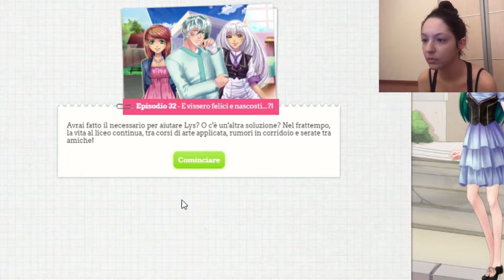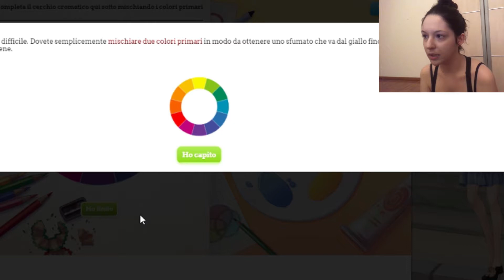Dolce Flirt 32 Parte1